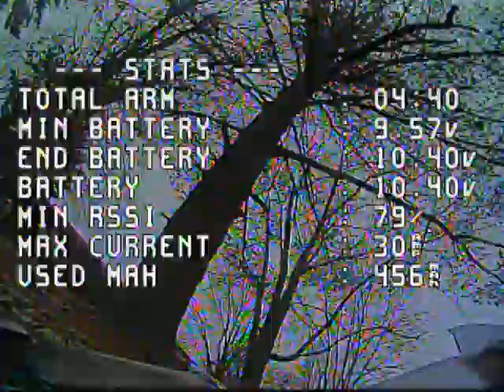TP3 3016 triblade with audio. It's so quiet!!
I tried using a recorder to capture the audio and syncing it up with the video to give an accurate representation of just how quiet these props are on this setup.  It has quickly become my favorite quad to fly. The sound was recorded on a galaxy S9+ camera. At two points when cars go by it really puts the volume level in perspective.

Build uses a Larva X canopy, caddx kangaroo nano cam, diamond vtx w/ emax nano lhcp antenna, nameless 12a aio, xm+ rx, fpvcycle 1204 motors and the 3016 triblade gemfan props. Flying with a 525 mah 3s RDQ battery.